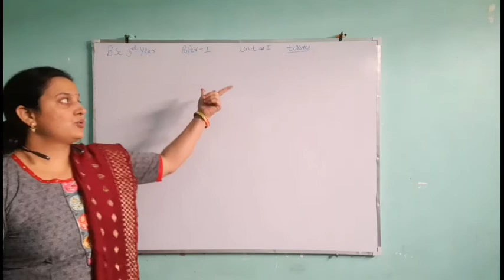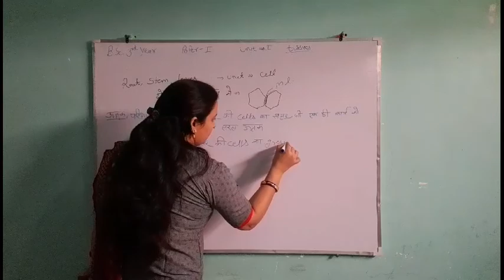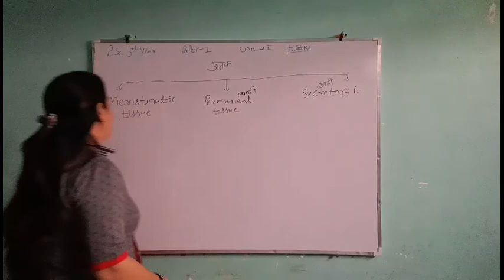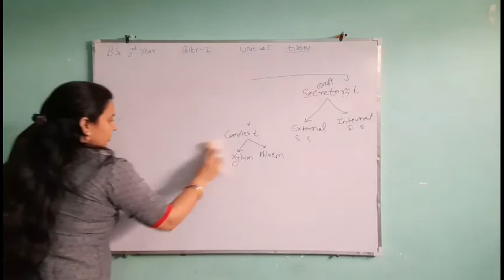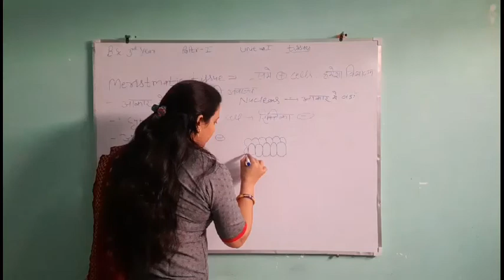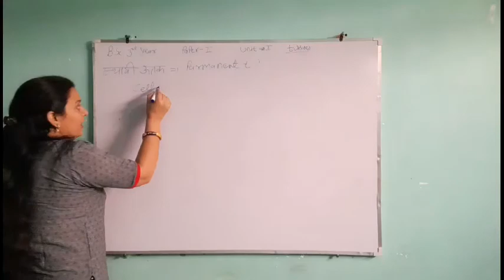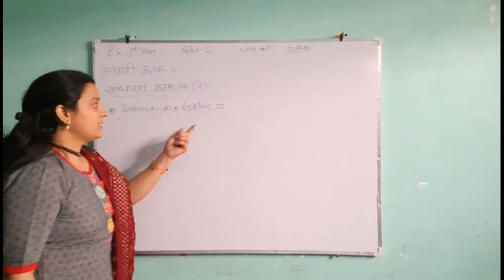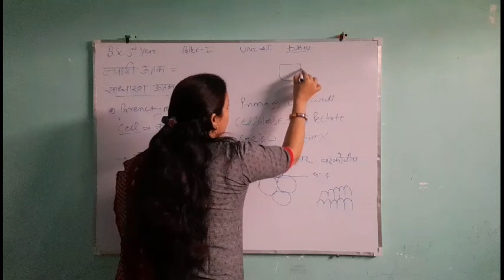B.sc.3 year paper1 lec-5,plant tissue